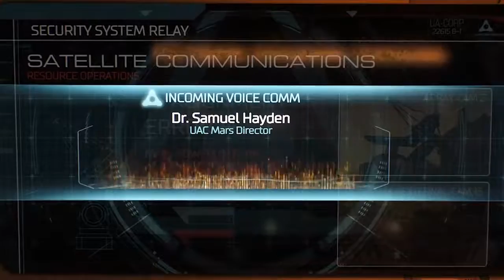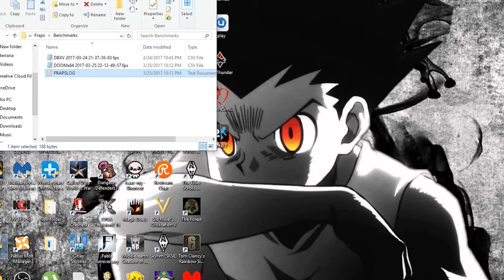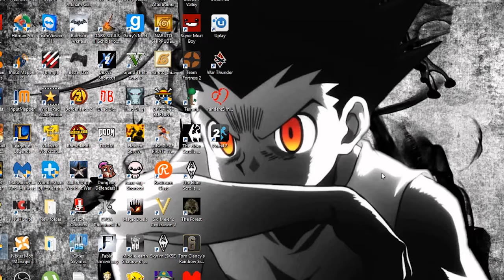doom part 1